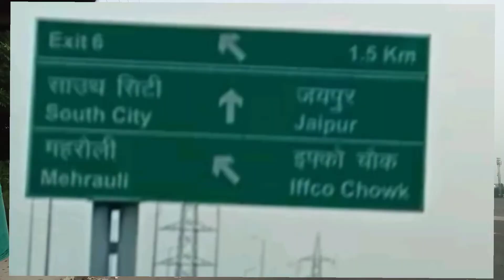Jaipur to Delhi journey by Car.Time lapse video.Connect to the nature.